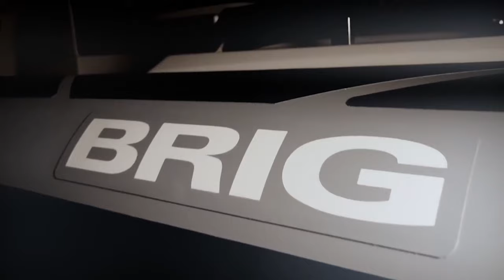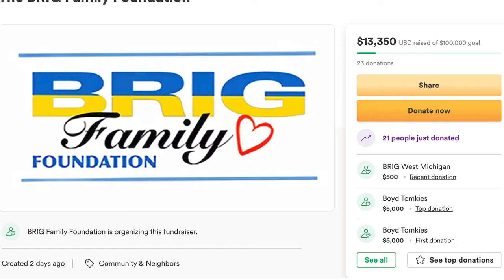BRIG Family Foundation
BRIG's plant in Ukraine was evacuated more than a month ago. At the Palm Beach boat show, we interviewed the president of BRIG's largest dealer – BRIG USA. Find out about the BRIG families, the factory and how you can help them.